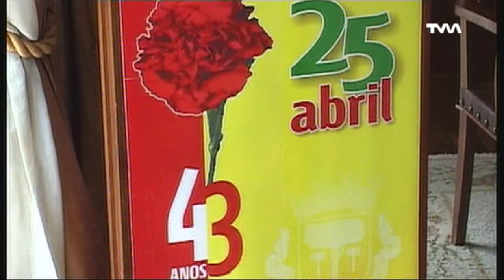GRANDE REPORTAGEM - 25 DE ABRIL 2017 - ALCANENA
GRANDE REPORTAGEM -
COMEMORAÇÕES DO 25 DE ABRIL -
ALCANENA - 2017